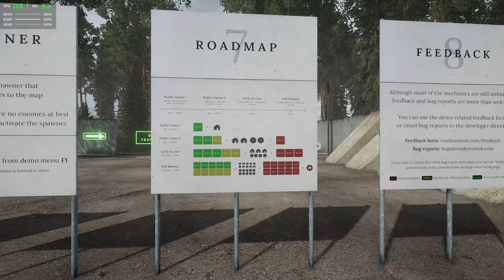THE REALISTIC UPCOMING SURVIVAL GAME WITH LOADS OF POTENTIAL!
Road to Vostok

All proceeds from Bonfire purchases will be donated to Luke's Wings